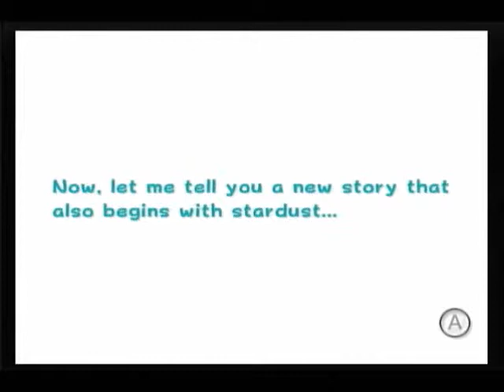Let's Play Super Mario Galaxy 2 - Part 1: Spanking Bubble Butt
I love skipping pointless dialogue. Who is Bubble Butt, you ask? Watch and find out.